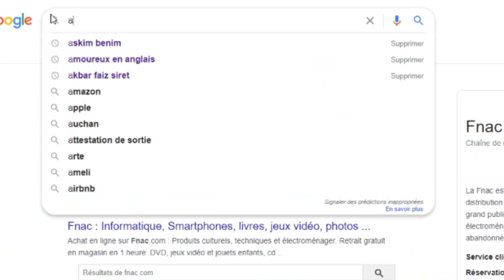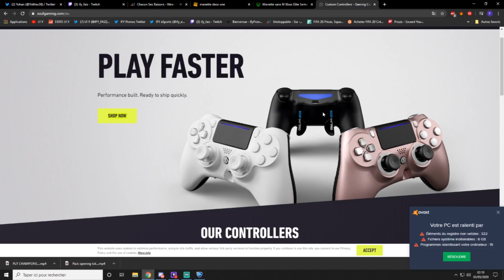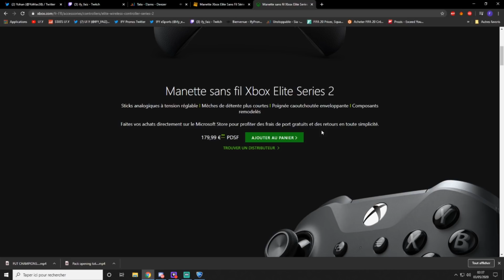COMMENT SÉDUIRE LA FEMME DE TES RÊVES ? ► BEST OF LIVE IFY_FAIZ #2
Ne me remerciez pas c'est gratuit :)

⚫️ Team IFY eSPORTS 🏆
eCitius, eAltius, eFortius.

⚫️ IFY Pronos 🔞
Conseil en pari-sportifs